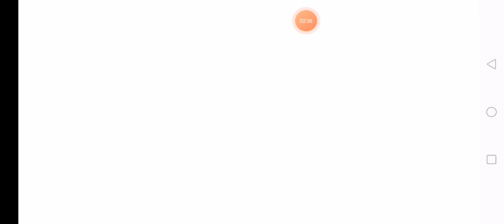Ice Scream 7 Horror Game Gameplay Main Ice Scream 7 Horror Game Mod Gameplay Main) - Ice Scream 7 H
Ice Scream 7 Horror Game PlayGame Main